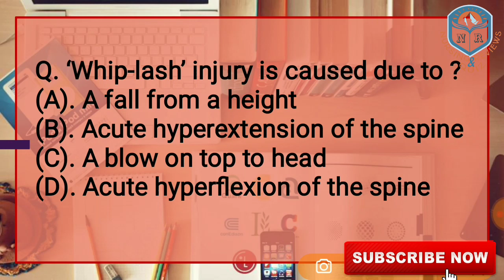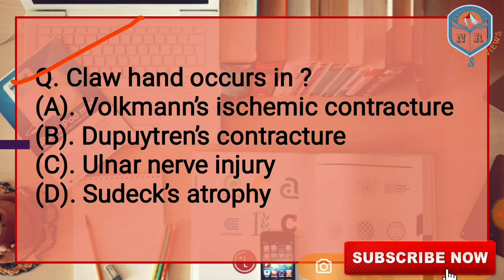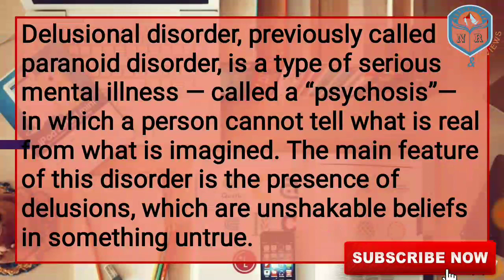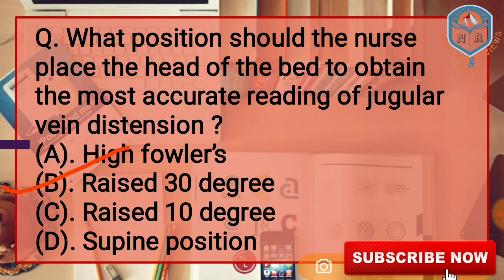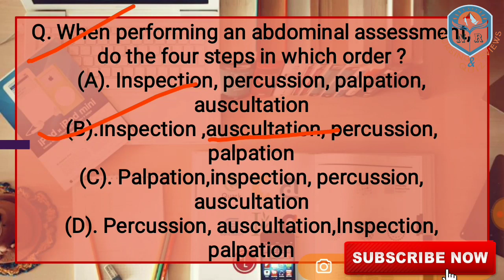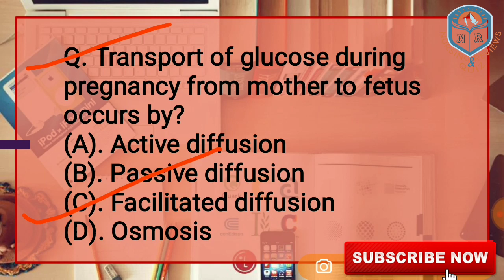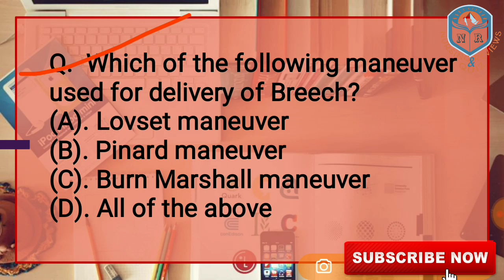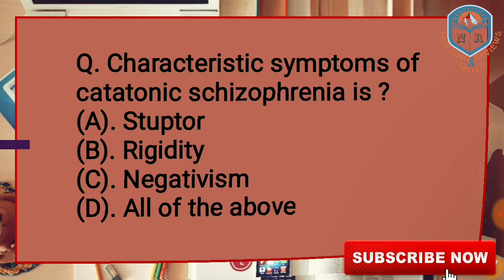RRB Staff Nurse Mock Test~2|| Also Important for All Staff Nurse Exam..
अपना Ans.. Comment Box में जरूर दें।